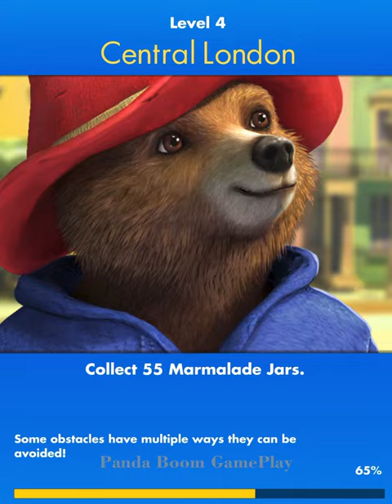Paddington Run - Chapter 3 Complete Gameplay - iOS / Android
Enjoy this fun-filled endless runner adventure based on the award-winning Paddington movie! Run through the busy streets of London to collect the delicious marmalade, beat challenges and unlock exciting new features in each action-packed level.

Along the way, you’ll collect lots of different costumes, handy boots and mystery boxes to help you conquer challenges. Kids and adults alike will enjoy the different mini-games that can be discovered throughout the game to help them collect even more marmalade and tokens!

TAKE A FUN RUN
• Easy controls that anyone can pick up and play
• Endless fun with lots of new challenges to discover
• Smooth gameplay for an immersive experience
• Quick play sessions for any time you fancy a game

THE LONDON RUSH
• Run through the bustling streets of London
• See London’s iconic landmarks and visit Paddington’s home at Windsor Gardens
• Dodge the city’s iconic black taxis and double-decker buses

COSTUMES, BOOTS AND MINI-GAMES
• Fancy a new costume? There are over 18 to collect, each with a splendid perk!
• Upgrade boots that help Paddington grab extra tokens, bounce over trouble and make almost any challenge easy
• Discover mini-games throughout each level to unlock the Jet Ski, Skateboard and other fun games!

• Challenge friends to beat your score
• Become the leader in distance, time, marmalade or tokens collected
• Secure the #1 spot on the local or global leaderboards and score a fantastic reward

So, ready for a run? Let’s get started!